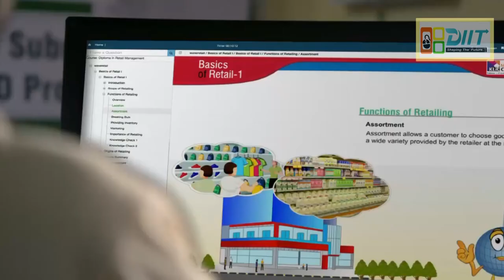KLiC Retail Management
INTRODUCTION
Retail industry in India is undoubtingly one of the fastest growing retail industry in the world. The retail industry includes shopping centers to malls to huge complexes with shopping, entertainment and food all under one roof.
This course includes topics such as Augmentative Reality (AR) and Virtual Reality (VR) which are future applications in Retail Sector.
The upcoming trends
The structure of old and new retail market
Various opportunities in retail sector
Various Government policies to support your business
Taking your existing retail business ahead with online retailing